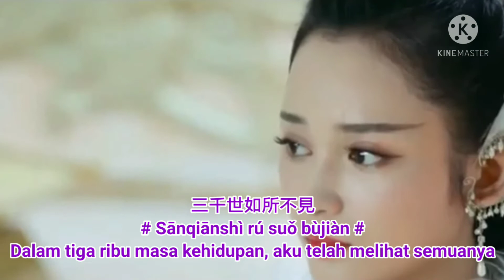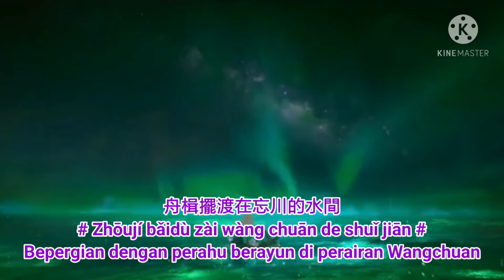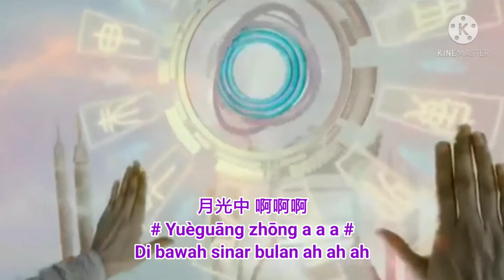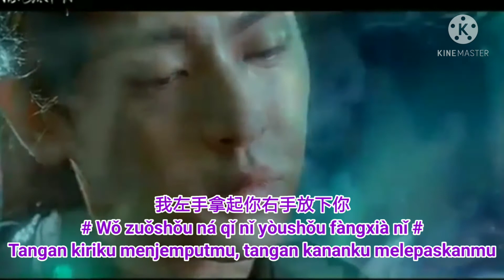Upwards to the Moon (左手指月) Ost Ashes Of Love 🎤Sa Dingding (萨顶顶) Teks Indonesia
Editor : Echo Wijaya
黃國福（Ng Kok Hok）